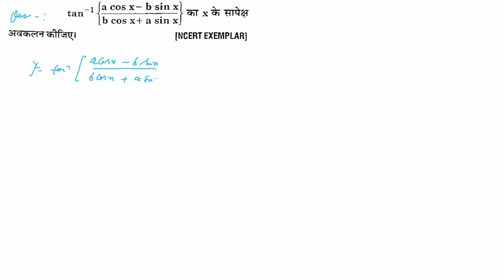DIFFRENTIATION CLASS 12 PREVIOUS YEAR QUESTION BY SULTAN_SIR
we are provide to up and cbse board exam problems and reffressor solution with own team